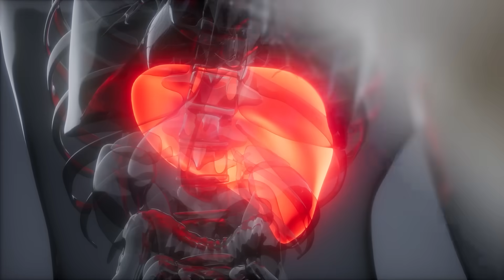Be CAREFUL: Reasons Your Blood Tests May Be WRONG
I see this all the time, and it's important to confirm any surprise results